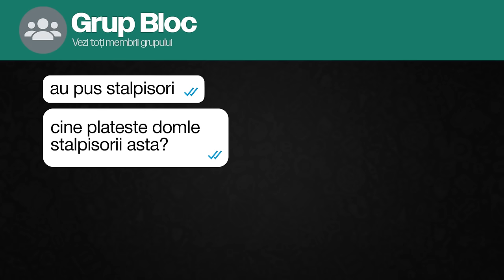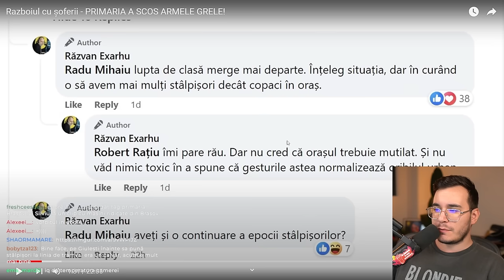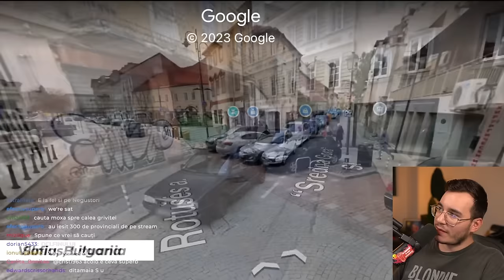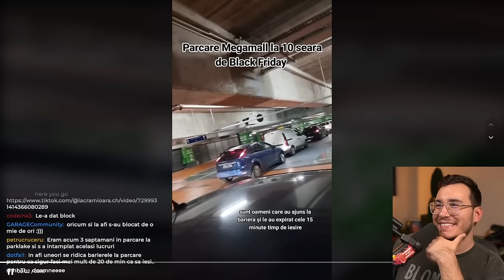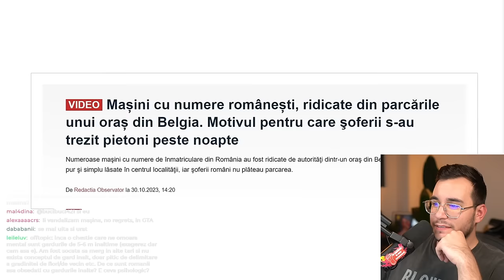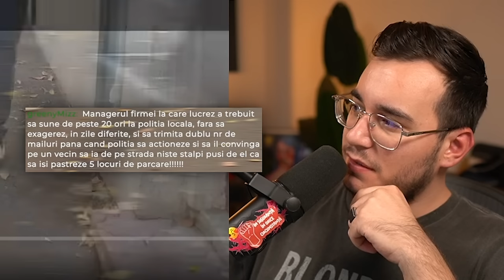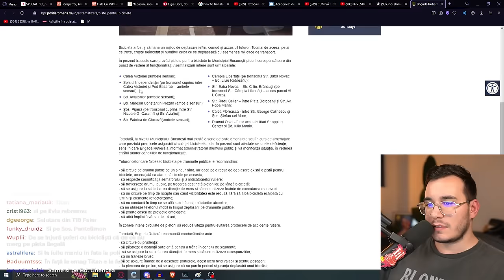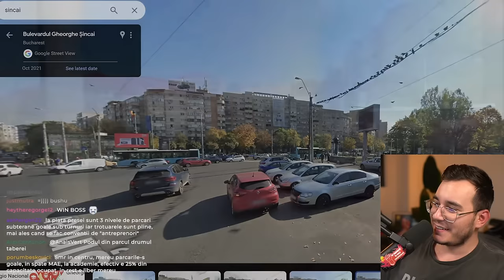TREBUIE SĂ SUFOCĂM BUCUREȘTIUL DE STÂLPIȘORI?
Bucureștiul este sufocat de mașini parcate în mod neregulamentar. Din moment ce poliția locală nu întreprinde nicio acțiune în legătură cu această problemă, toți cetățenii suferă consecințele.

*SOCIALS*
TWITCH (live seara în timpul săptămânii)